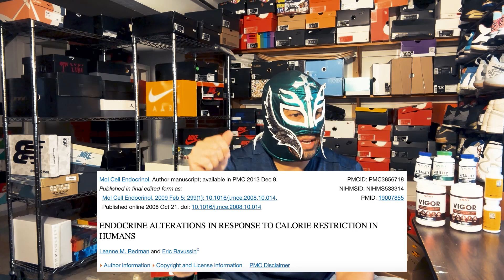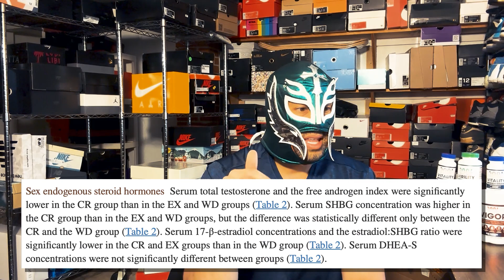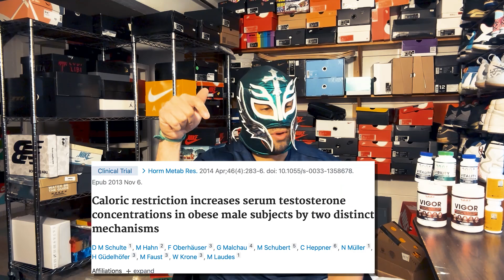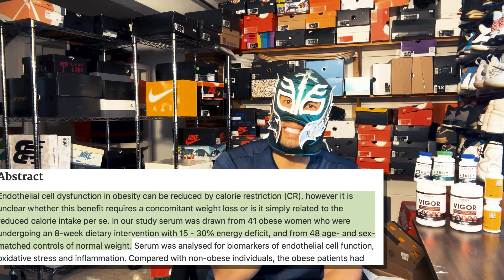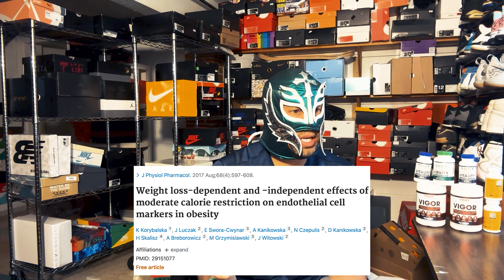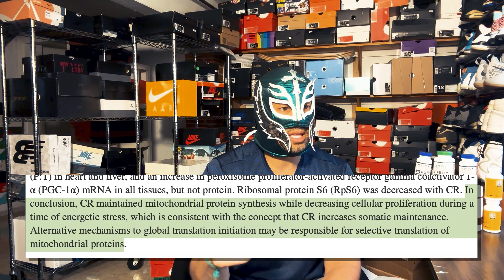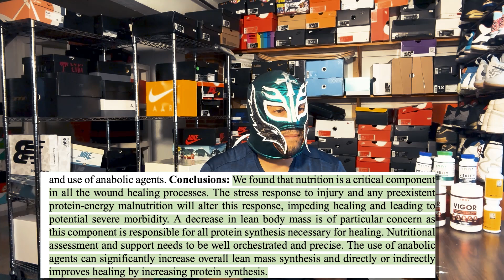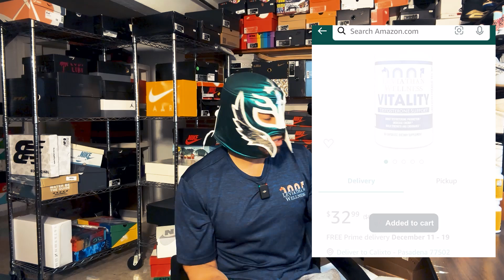Calories and Size: What The Studies Show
Today we are looking into if calories surplus are more effective for PE, we're going to look into everything, from calorie intake, growth hormone, testosterone, angiogenesis, repair, we are looking into everything

2. Perform anything discussed on this channel at your own risk. Nothing is without risk.

3. The creator of this video is not responsible for any actions taken based on the information provided. Always consult with a healthcare professional before making medical decisions.

4. the content is not intended to replace professional medical advice, diagnosis, or treatment.

5. information provided may not be up-to-date or comprehensive.

chapters:

Intro 00:00
Different Steps 00:15
HGH 1:38
Steroidogenesis 2:51
AngioGenesis/Arteriogenesis 7:58
recovering from injury 10:34
Conclusion/Hot Take 12:46

Studies
Effect of insulin-like growth factor-I treatment on serum androgens and testicular and penile size in males with Laron syndrome

Effect of obesity and starvation on thyroid hormone, growth hormone, and cortisol secretion

ENDOCRINE ALTERATIONS IN RESPONSE TO CALORIE RESTRICTION IN HUMANS

Effect of Calorie Restriction on Mood, Quality of Life, Sleep, and Sexual Function in Healthy Nonobese Adults

Enhanced cell proliferation and biosynthesis mediate improved wound repair in refed, caloric-restricted mice

VIGOR AVAILABLE: ⚡
VIGOR FRUITPUNCH FLAVOR: ⚡